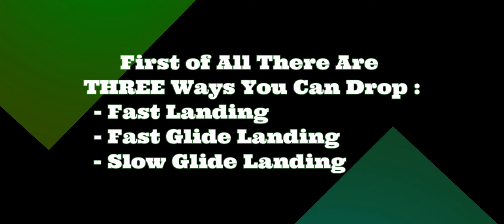Every Landing Technique In ALL PUBG Mobile Maps (2020 Edition) | Tip's & Trick's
In This Video You are Gonna Learn About How To land Faster And Safer Way Of Landing In PUBG MOBILE With This Video You Can See All The Map Drop Points  You Can Land

Hoping You This Video Helps You If it Does Give a Like👍.,
If you have any Doubts let me know in comments.,📲